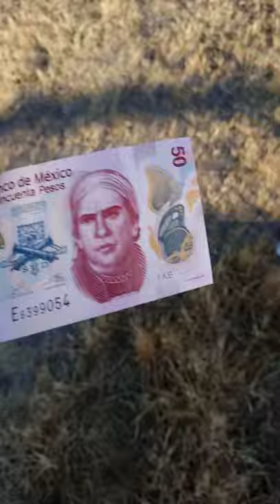May 6th, 2021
Around 6pm I saw someone had suspiciously dropped a $50 MXN Peso bill next to a tree I was about to water...